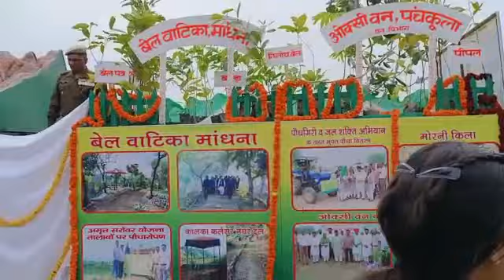bharat mata ki Jai